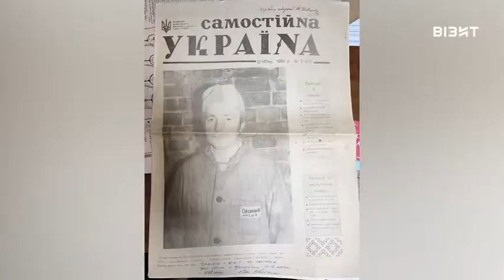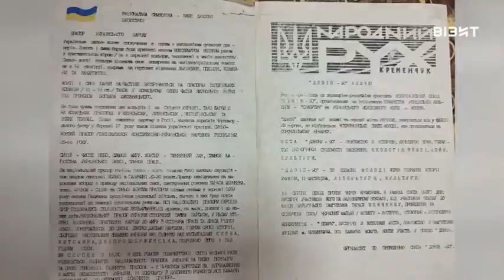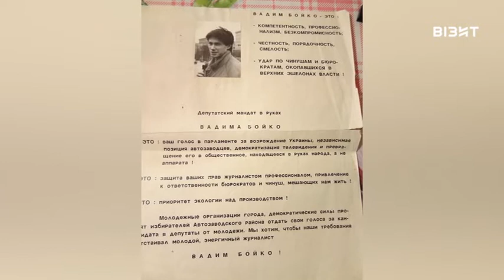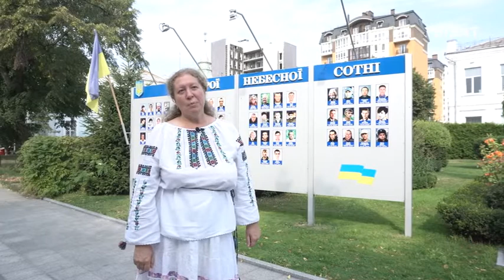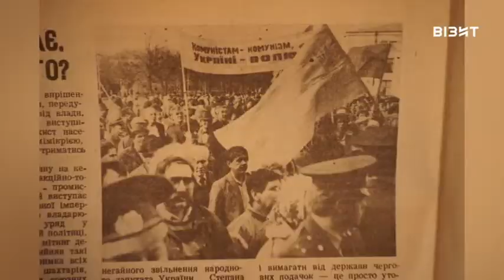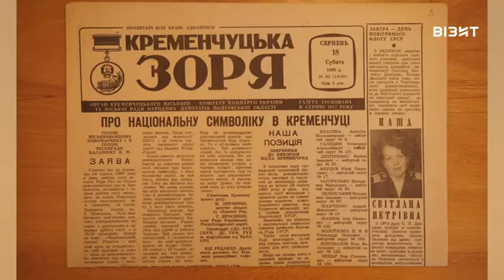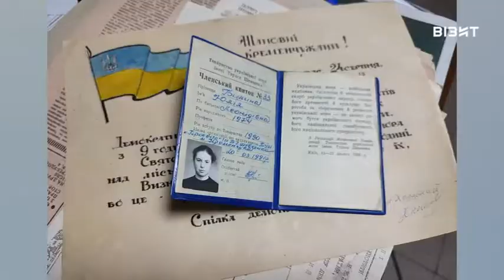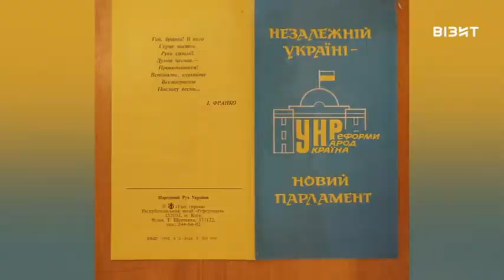Актуально про головне до Дня Незалежності